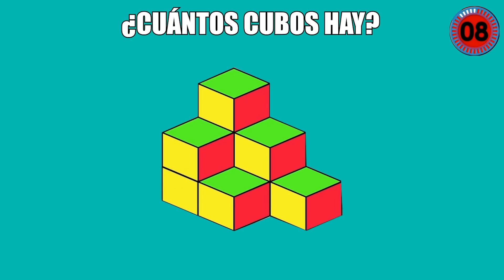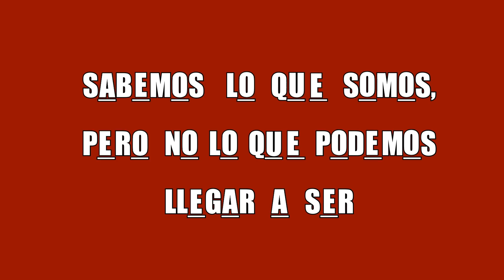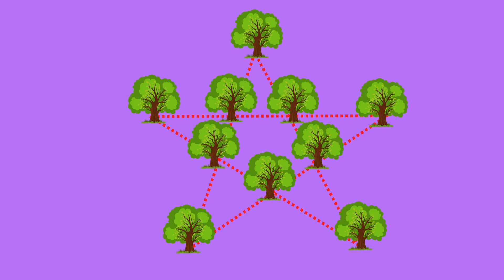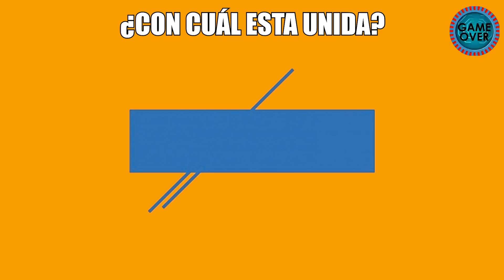#1️⃣9️⃣5️⃣: LADIVINA QUE PELÍCULA ES? Acertijos Imposibles | Genio Responde Estos acertijos en 20S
¿ADIVINA QUE PELÍCULA ES? Acertijos Imposibles Solo Un Genio Responde Esto en 20S adivina la pelicula con emojis adivina la pelicula adivina la pelicula con emojis emojis peliculas con emojis emoji challenge acertijos genio acertijos con respuesta divertidos acertijos descubre si eres un genio test de inteligencia rompecabezas encuentra la diferencias Xpress Xpresstv dankev